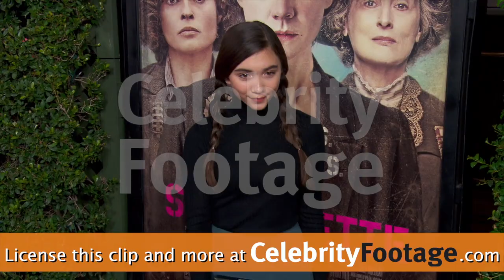Carey Mulligan & Meryl Streep at the Suffragette Premiere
Coverage of the Suffragette Premiere with Carey Mulligan, Meryl Streep, Grace Gummer, Sharon Osbourne, Sara Gilbert, Shannon Tweed, Sophie Simmons, Sarah Gavron, Rowan Blanchard, on October 20, 2015.